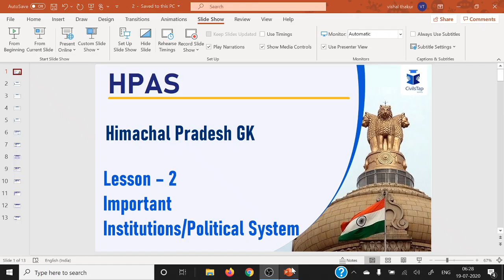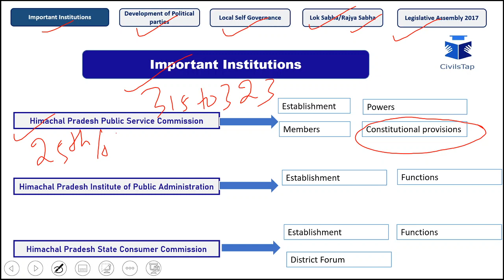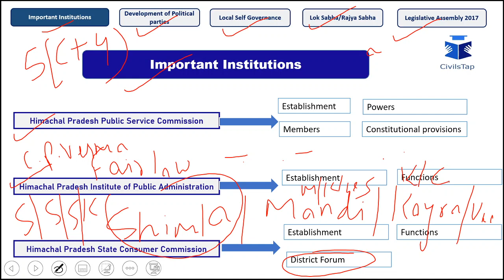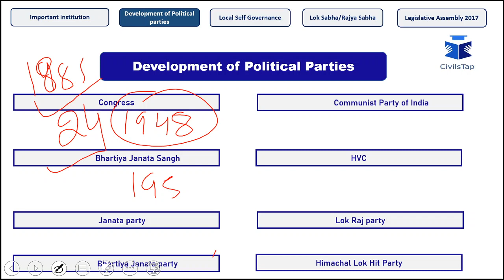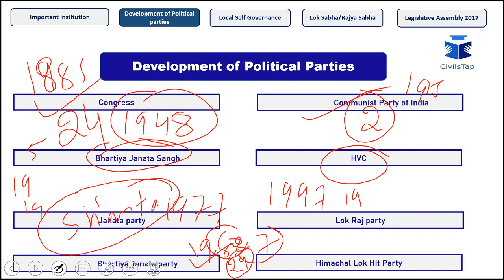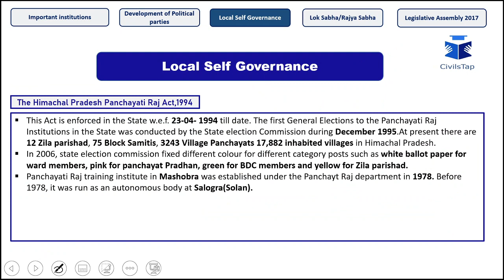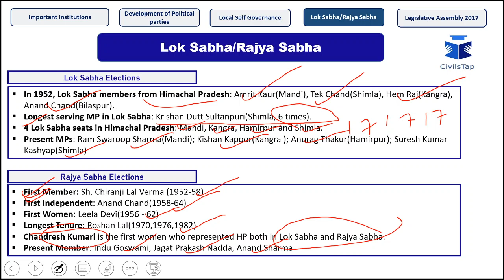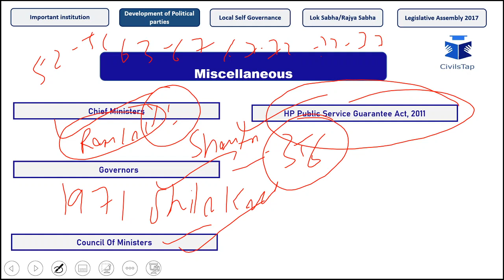Himachal Pradesh GK Lecture 2: Institutions and Political History of Himachal